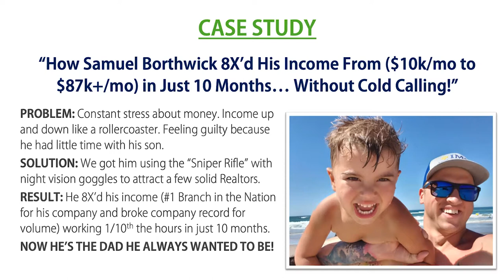Mortgage Marketing-Samuel Borthwick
In this video you'll learn how Samuel Borthwick went from $10k/mo. to $87k+/mo. in just 10 months!